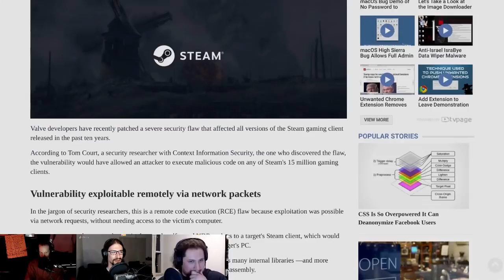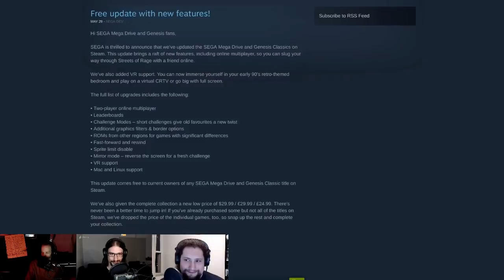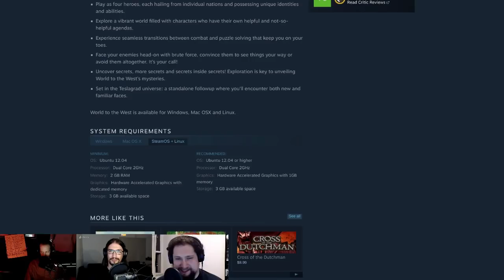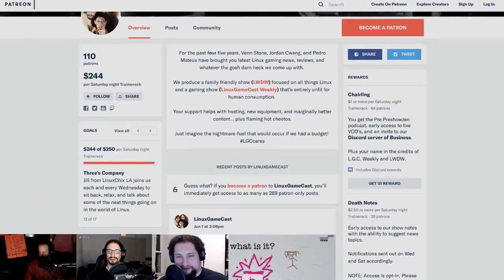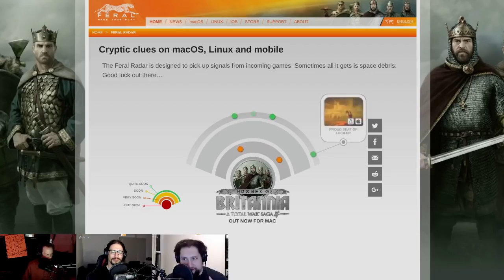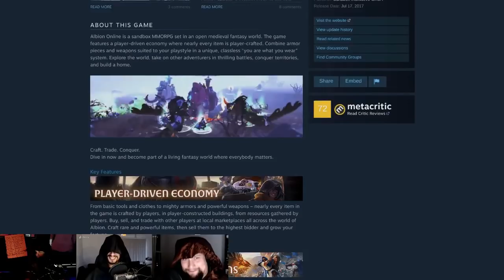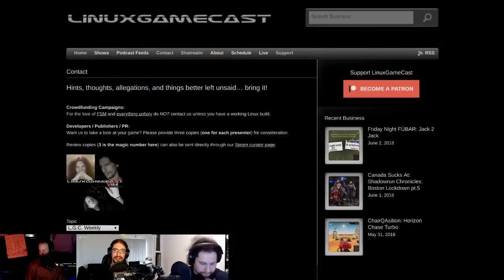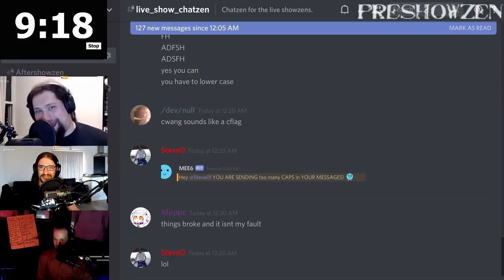LinuxGameCast Weekly 302: Osteoferocious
SEGA Classics come to Linux! Steam releases them digits, Atari VCS Specs revealed and Feral adds another game to their ridiculous radar... thingy.

Then Albion Online faces the ChairQAsition!